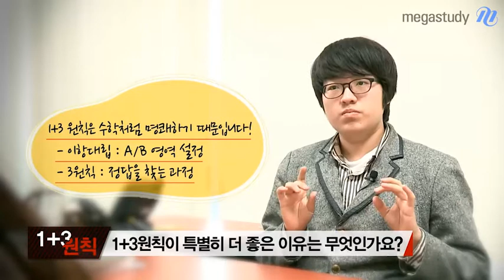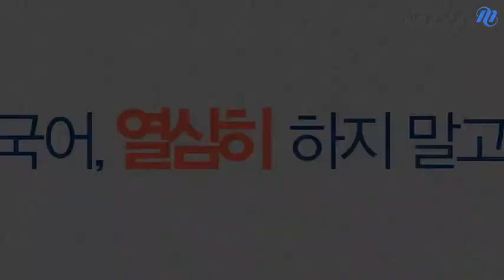[메가스터디] 국어 이원준 "단 한달 수강으로 오답 개수 12개에서 1개"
새로운 국어를 말하다! 국어 이원준 선생님의 1+3원칙! 단 한달 수강으로 오답 개수 12개 → 1개! 학습량을 줄일 수 있는 효율적인 강의! 한영외고 전교1등 박재현 학생의 후기를 들어보세요! - 합격불변의 법칙 메가스터디